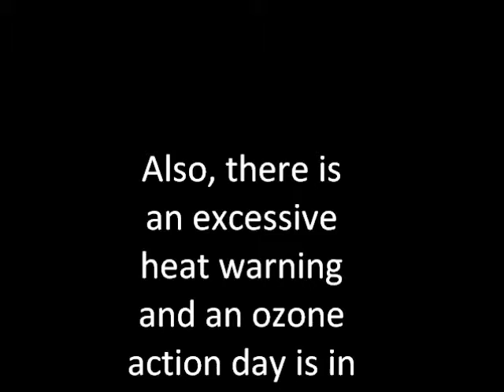Extreme Heat...OMG!!!!!111one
O_o